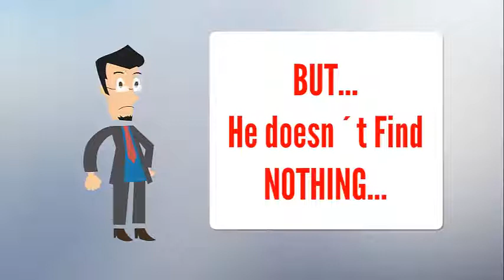EASY iNVESTMENT *HOUSERS 25€ FOR FREE Start with Cornel popescu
Cornel Recommends *HOUSERS 25€ FOR FREE START INVESTING
Invest in crowdfunding with Housers .Real estate easy for everyone

HOUSERS YOUTUBE
HOUSERS OPINIONES
HOUSERS ESTAFA
HOUSERS FOROCOCHES
HOUSERS RANKIA
housers 2019
housers blog
housers cnmv
housers problemas
housers como funcion
housers tv
housers inversion
housers españa
housers italia
housers mexico
housers review